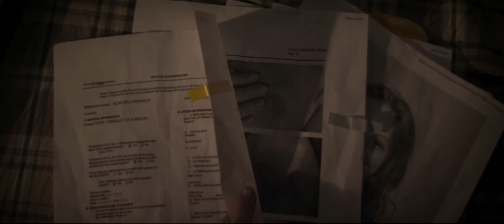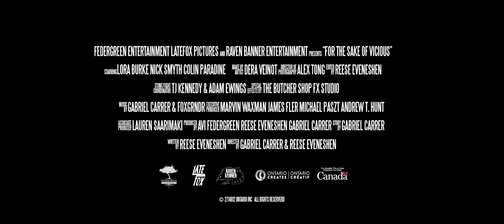FOR THE SAKE OF VICIOUS Official Trailer (2020) Action Horror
Signature Entertainment & FrightFest Presents FOR THE SAKE OF VICIOUS on DVD & Digital Platforms 19th April 2021. Order FOR THE SAKE OF VICIOUS from Amazon - FOR THE SAKE OF VICIOUS celebrated its UK Premiere at FrightFest Digital in October 2020. FOR THE SAKE OF VICIOUS is directed by Gabriel Carrer & Reese Eveneshen and stars Lora Burke, Colin Paradine, Nick Smyth, James Fler. Canada 2020. 81 mins.

Outline: It’s Halloween night and nurse Romina just wants to relax after a hard day. Suddenly all hell breaks loose when desperate Chris breaks in demanding angry justice for a wrongdoing from the past. The crazed intruder is owed a debt of blood and wants a mystery confession from his hostage. Then, just as suddenly, a band of masked mercenaries invade the house causing even more mayhem. New alliances will be tested as the occupants struggle to survive a night marked by death. Loaded with guts and gore, here’s the eye-grazing splatter rollercoaster head-on-collision to leave you begging for more.